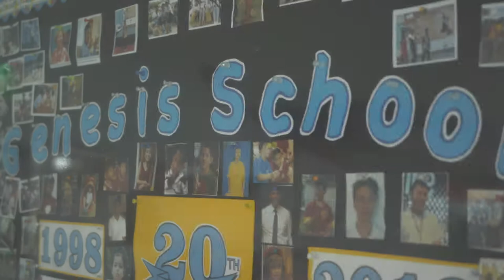Tru-Marine @ Genesis School for Special Education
Tru-Marine collaborates with Genesis School for Special Education and Singaporean watercolourist Aaron Gan to create art trophies for the Champions of Good 2018.